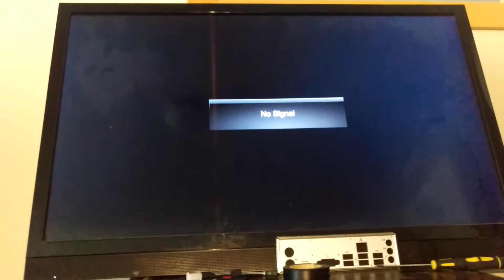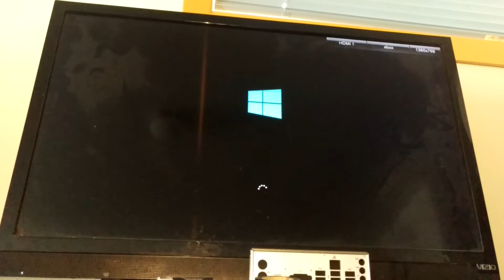Acer Aspire AM3470G-UW10P quick boot up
Faster boot up time than before